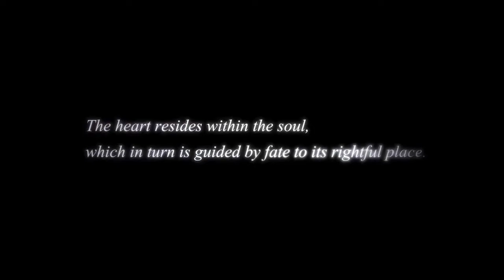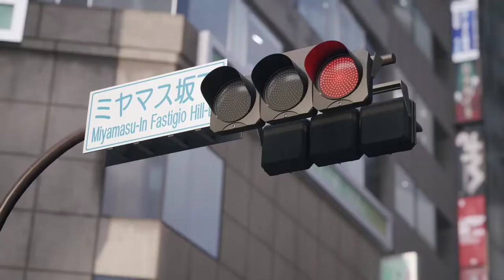kingdom hearts IV reveal trailer(KH20)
I woke up to this being announced and he looks so freaking good.everything belongs to square